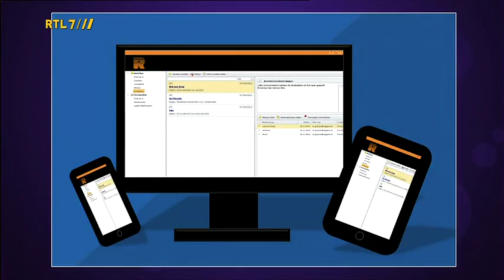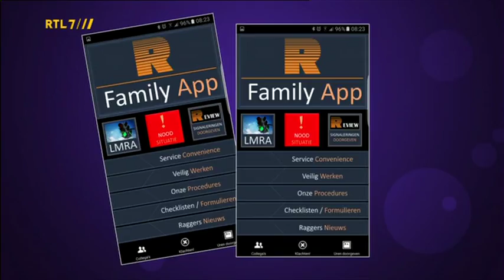Schoonmaakbedrijf Raggers in Business Class 11 december 2016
Dit familiebedrijf uit Uithoorn mag grote klanten als Luchthaven Schiphol tot haar klantenkring rekenen. Maar ook voor het MKB sluit de dienstverlening van Raggers perfect aan. In onze uitzending vertellen Leonoor Juwett en Peter van Amerongen onder meer over de diverse juiste certificeringen, het beleidsplan voor de komende jaren en de verdere digitalisering van het bedrijf. Zo zijn er inmiddels diverse apps ontwikkeld, voor zowel het personeel als de klanten.

Schoonmaakbedrijf Raggers is een allround schoonmaakbedrijf met het hoofdkantoor in Uithoorn. Om de klant nog beter van dienst te zijn gaat Raggers een flinke stap verder door constant dat stukje extra te leveren. Zodoende wil Raggers ook aan de niet uitgesproken verwachtingen en behoeften van klanten blijven voldoen.